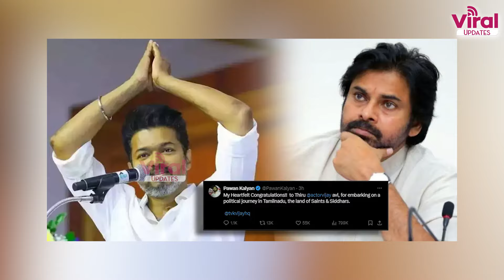విజయ్ పార్టీపై పవన్ పోస్ట్ | Pawan Kalyan Sensational Post On Thalapathy Vijay Party | Viral Updates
Viral Updates ' is purely Entertainment based digital media channel. All Tollywood Movie Updates, Latest Telugu Trailers, Promos, Teasers, Gossips, Celebrities immediate news & much more can be found in this channel.